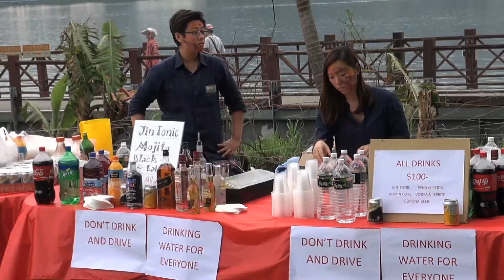The Grand Holi Festival 2015 - Taipei, Taiwan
Fusion Asia Indian Restaurant organised the most colorful & spectacular Holi festival celebration at a Tamsui farm in Taipei .
the event was a huge success and attended by many Holi enthusiasts & distinguished guests. The Indians' Association Of Taipei members were also there in big numbers to enjoy the beautiful day along the riverside. Performaces, color play, delicious indian cuisine by Fusion Asia Indian Restaurant ...the organizers had the complete recipe of a fantastic festive mood. For photos of the event & more details, go to the FB link of Fusion Asia Indian Restaurant as below